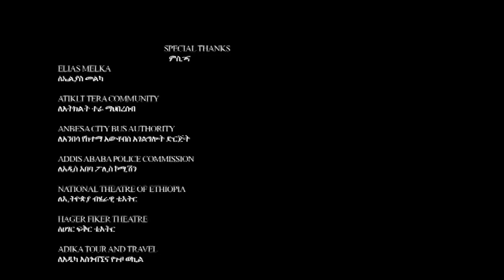HAILE ROOTS - CHIGGAE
Music video of Haile Roots, famous reggae singer from Ethiopia. The song is from the album Chiggae.